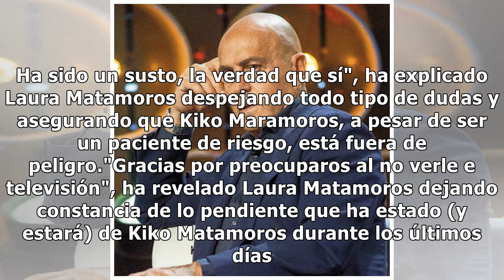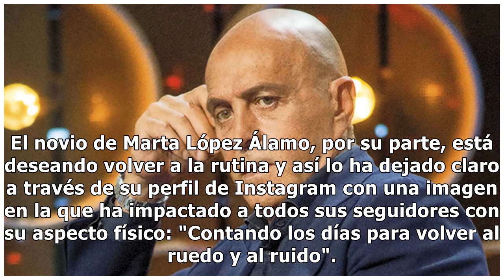Laura Matamoros, al pie del cañón con Kiko Matamoros, da nuevos detalles sobre su estado de sal...